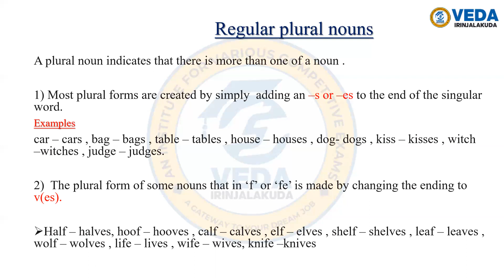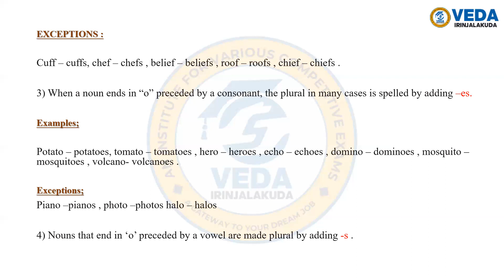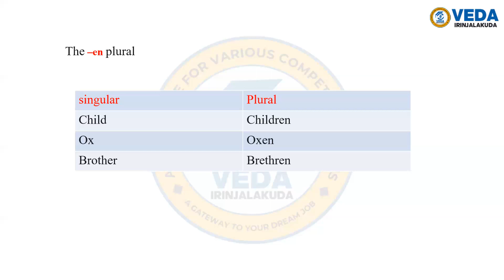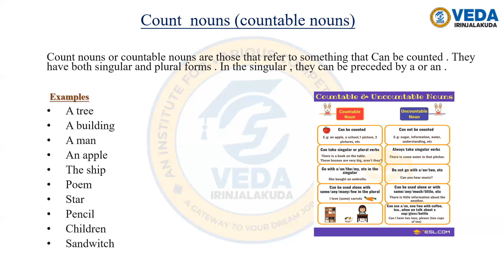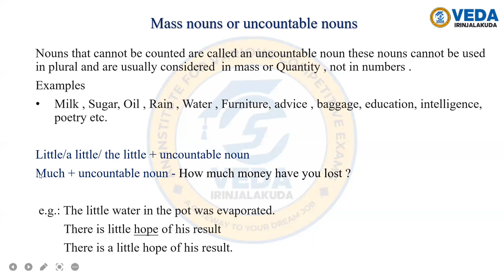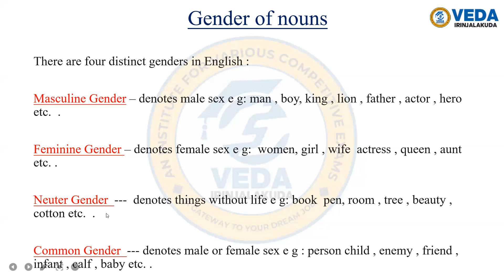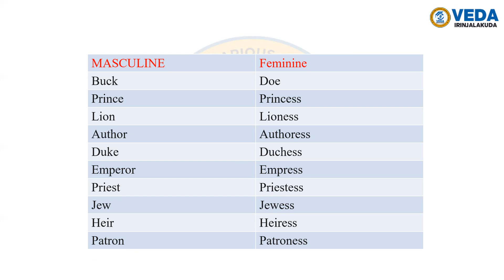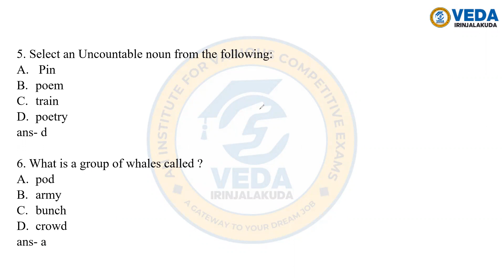NOUNS PART 2 ssc upsc ibps cseb KeralaPSC LDC Degree Level